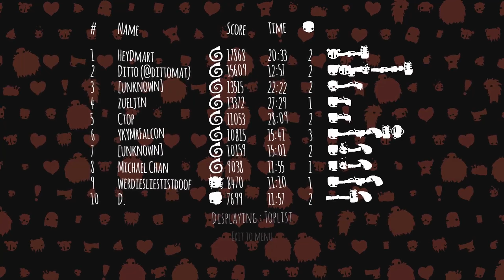Gonner Gameplay - Let's Play Gonner - Ep 02 - Sally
Let's Play a new game called Gonner! GoNNER is a tough as hell procedurally-generated 2D platformer with roguelike elements, following the largely misunderstood and altruistic Ikk on a journey to cheer up his only friend in this world—a giant landbound whale named Sally—by searching for just the right trinket in the deep and dark places nearby.